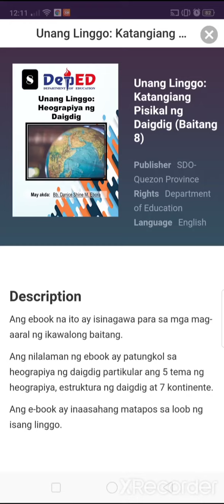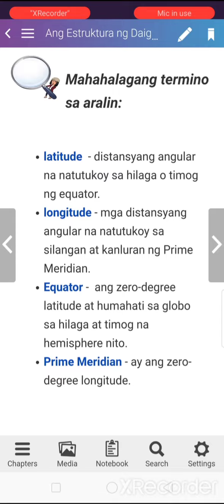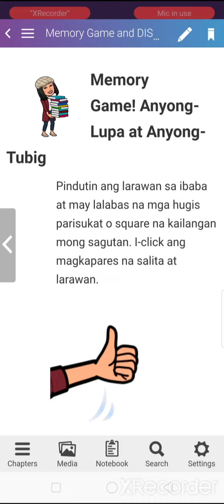First Kotobee output😍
Kotobee allows you to make ebooks ❤️
This application makes unwired teaching and learning possible.